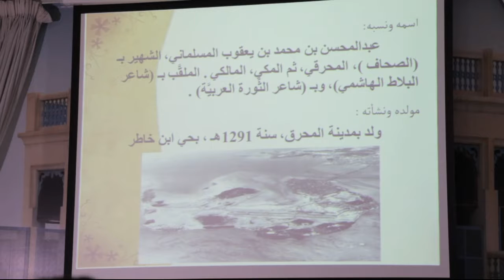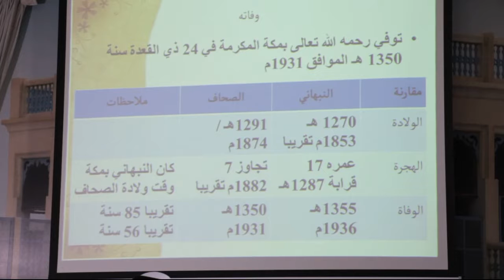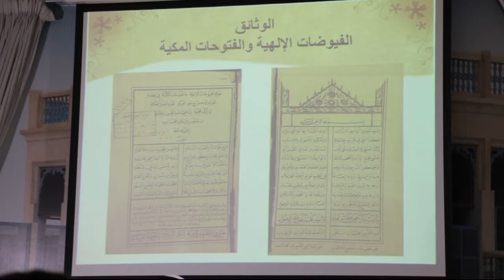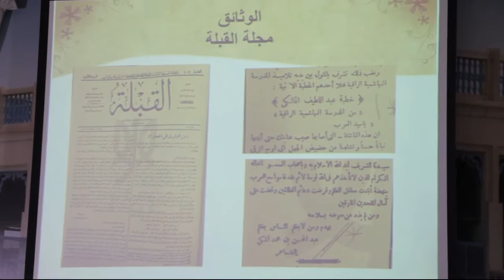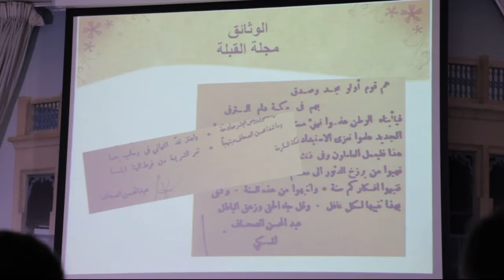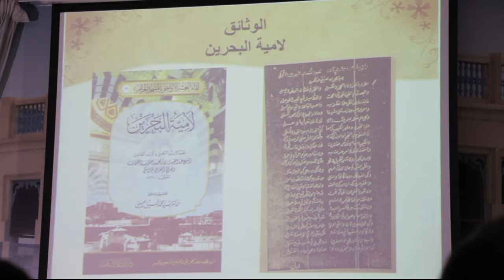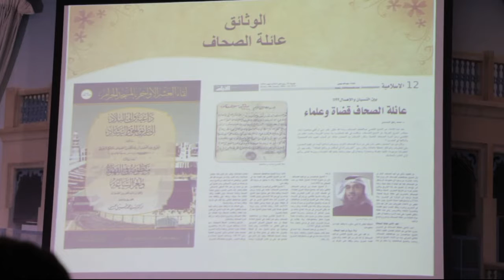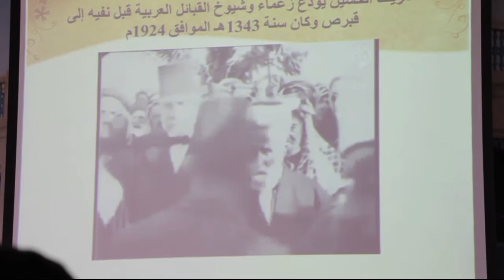شاعر البلاط الهاشمي عبدالمحسن الصحاف المحرقي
د. محمد الحسيني

الموسم الثقافي 63
جمعية تاريخ وآثار البحرين